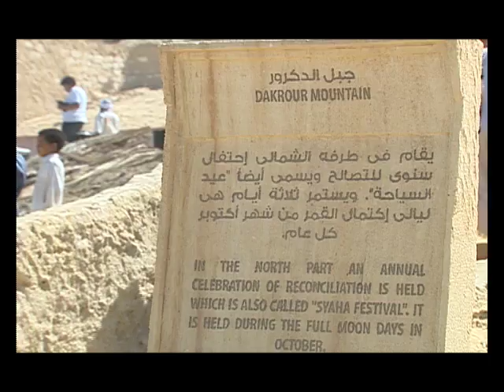3id El Siya7a